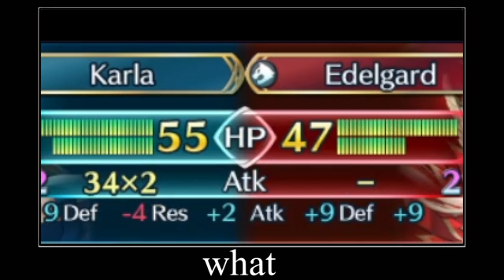[FEH]~|| Karla's Krazy Adventure- ( Karla Weapon Refine Showcase)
Oh boy, another sword waifu gets an epic refine. Not like it has ever happened before. Anyway Fallen Edelgard can go suck an egg cuz I have found a way to defeat her.